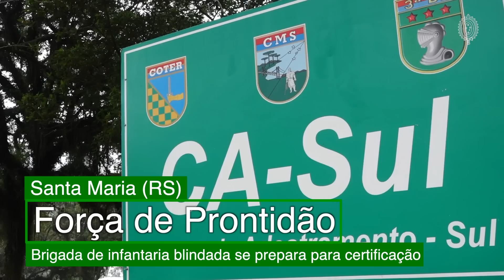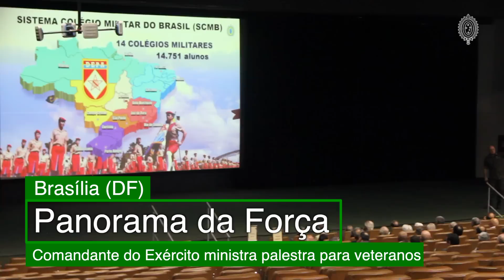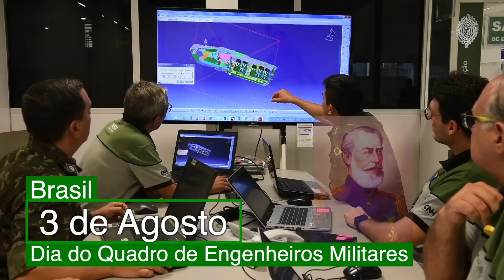Militares embarcam para ExercícioCORE22 nos Estados Unidos - Destaques da Semana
DestaquesdaSemana do Exército Brasileiro! 🇧🇷

✅Tropas da 12ª Brigada de Infantaria Leve (Aeromóvel) do Exército Brasileiro embarcaram para os Estados Unidos.

✅ O Comando Militar do Sul e o Comando Militar do Leste recebem profissionais e estudantes de comunicação para novas edições do Programa Conheça o Seu Exército.

✅ Foi realizado o Exercício de Simulação Construtiva Blindado 2022, com a finalidade de certificar a 6ª Brigada de Infantaria Blindada como Força de Prontidão do Exército.

✅ Na última semana, o Comandante do Exército, General Freire Gomes, ministrou uma palestra a veteranos onde foi apresentado um panorama atual da Força.

✅ O Exército Brasileiro promoveu o Simpósio de Operações de Apoio à Defesa Civil.

✅ O 3º Batalhão de Polícia do Exército realiza uma campanha de doação de sangue para o Hemocentro de Porto Alegre.

✅O Exército Brasileiro comemorou, em 3 de agosto, o Dia do Quadro de Engenheiros Militares.

✅ Foi realizada a solenidade de promoção de oficiais-generais.

✅ 344ª Reunião do Alto-Comando do Exército